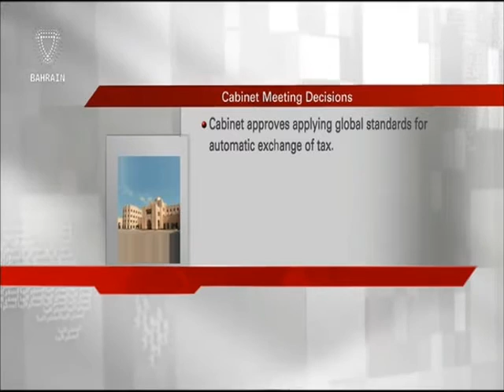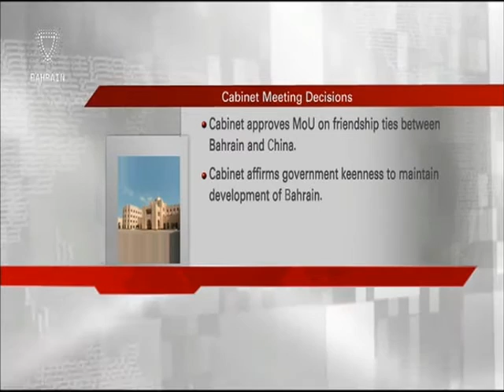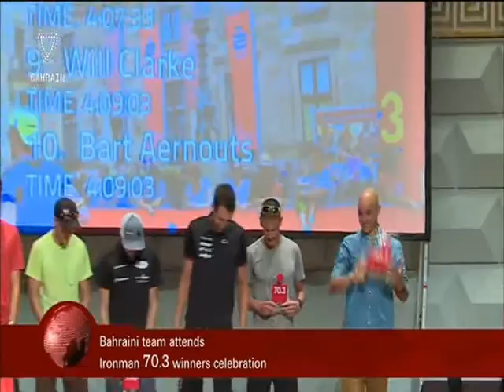البحرين : Bahrain English News Bulletins 15-08-2016 11 O'clock